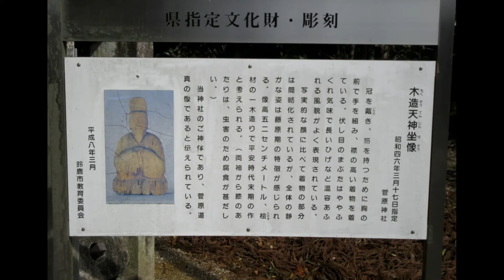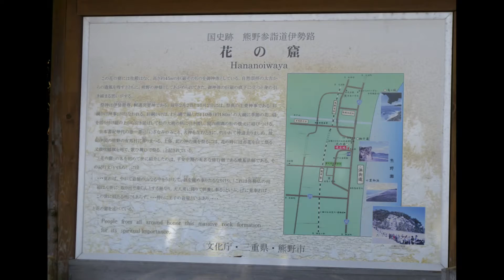鈴鹿市国分町、梅まつり、 満開でした 、菅原神社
鈴鹿市国府町九九八梅祭り、満開でした　菅原神社、